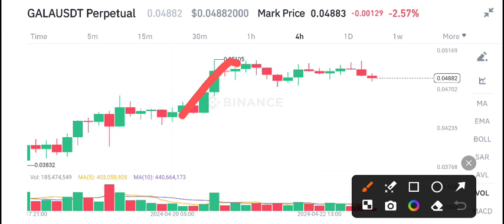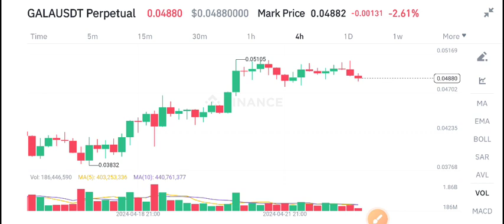Gala coin Price Today! Gala Price Prediction! Gala Today News